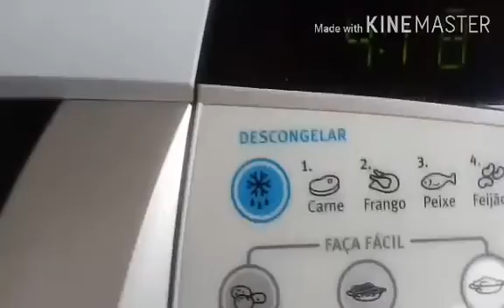FIZ CANELONE RECHEADO!FIZ PIMENTÃO RECHEADO! FIZ CALDO CASEIRO!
Oi pessoal, acho q se resolveu aqui!! Tem continuação desse blog ok?
No próximo, terminando o almoço!!
Aguardem q vou fazer live mandando beijinhos!💋 💋